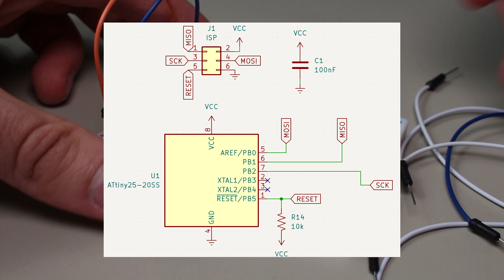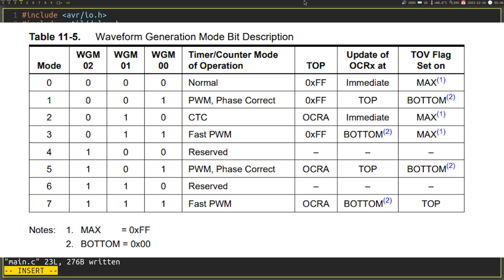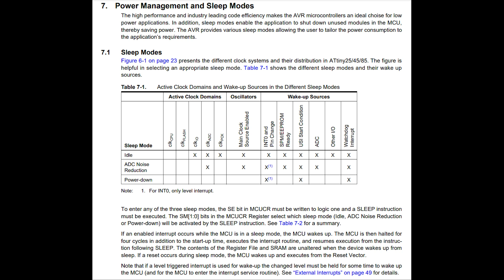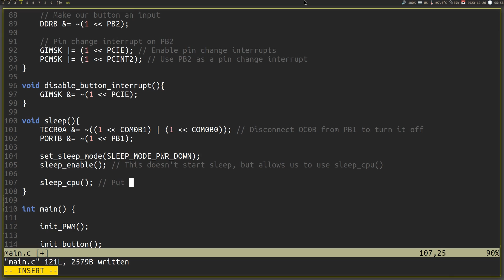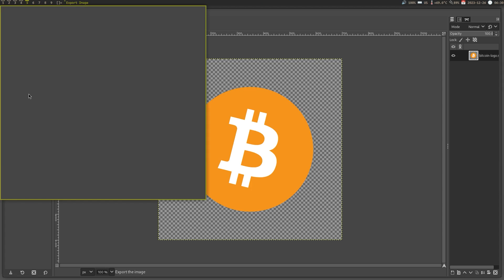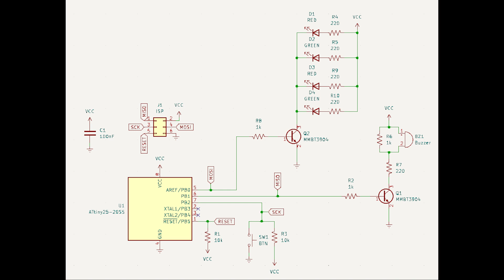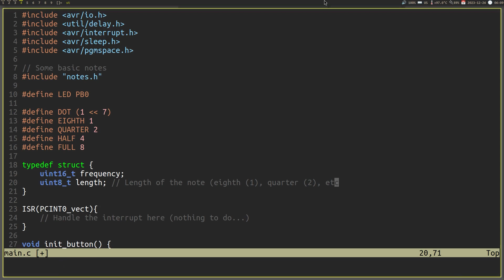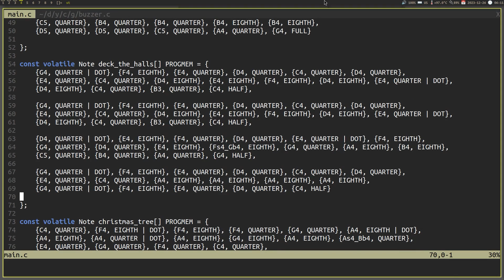Shrink Your Projects with ATtiny - Beyond Arduino #5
Some projects don't need all of the pins included with ATmega microcontrollers. An ATtiny is the perfect solution for saving space.

Bitcoin Address: bc1qwlfr2ml9km4r5vhpfh7f3m60k80whhcq3ysths
Ethereum Address: 0x7e8B8Ff8D6bD8DfB48b4A139694BB343f040Bb3f